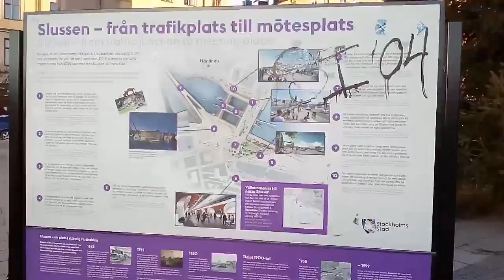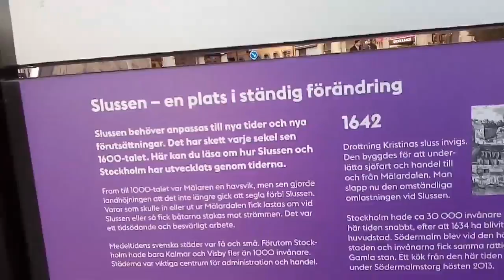En el centro de Estocolmo (18)